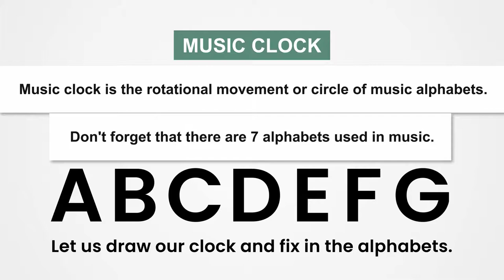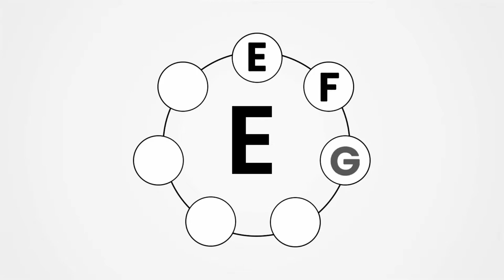Primary Music Lesson ||MUSIC CLOCK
This is an educational video with instructional digital tools to help the Children learn music in a step-by-step approach. Any kids that visit and subscribe to this channel will be able to develop their musical skills, passion, potentials, gifts, and talents from the grass root with seasoned musical experience from the coach. With basic introduction to music theory.
In this video with simple explanation on MUSIC CLOCK, Kids in basic school either public or private primary school in (Year 1, Step 1 or Basic 1) will have the opportunity to learn the music ladder going up and coming down in a very easy step. This will help kids to deplore the musical skills and concept they might have learnt or about to learn according to the approved Government schemes of work and class room lesson notes, cut across any state in Nigeria. The materials are most appropriate for pupils, toddlers, kindergarten, receptions and Lower primary categories.

About.
In today’s music class, children will learn Music Clock.
Music clock is a rotational movement or circles of music alphabets.
Don’t that we have 7 alphabets in music namely A B C D E F G.
We can draw the clock to complete each circle of alphabet, for example
 C D E F G A B C that is starting from C
G A B C D E F G that is starting from G
F G A B C D E F that is starting from F
D E F G A B C D that is starting from D
E F G A B C D E that is starting from E
A B C D E F G A that is starting from A
B C D E F G A B that is starting from B